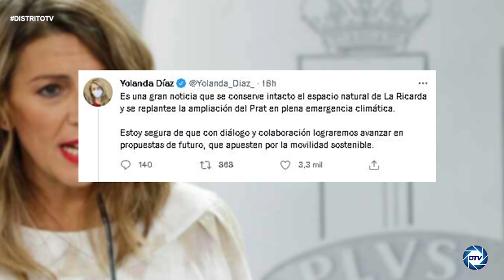Sergio Fidalgo: Aragonés queda como defensor de Cataluña ante la opresión a Madrid